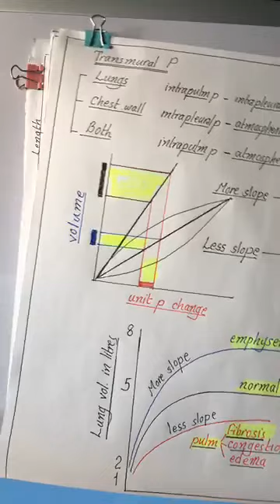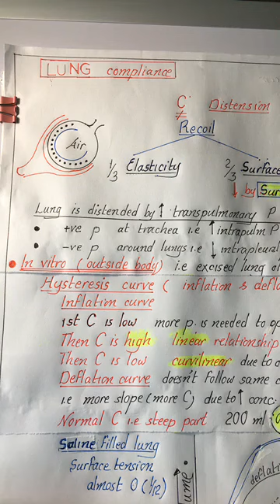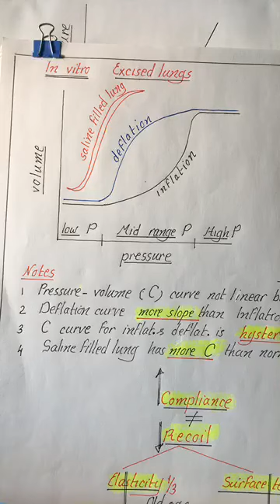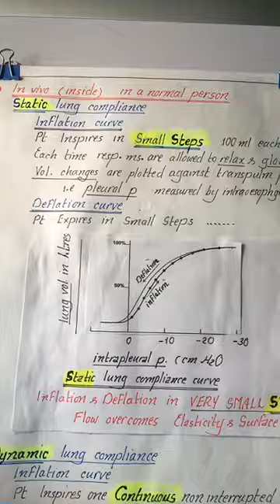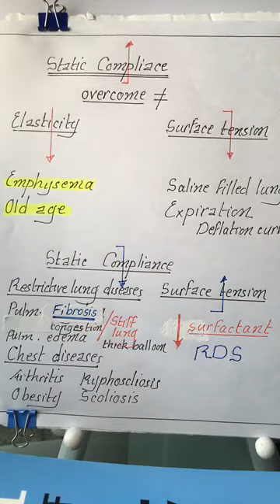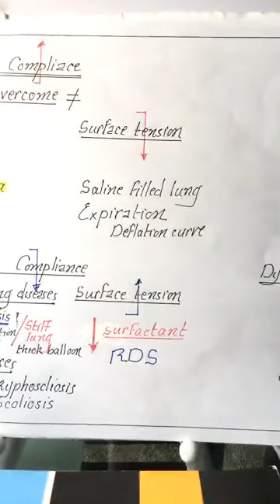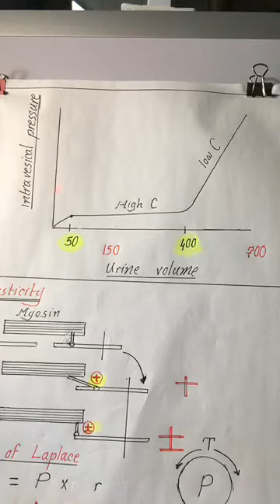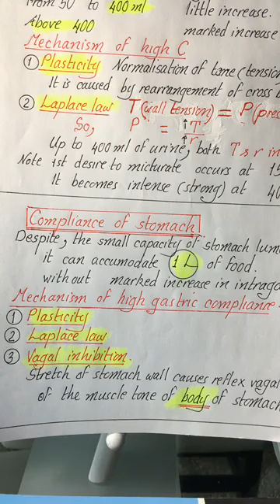Physiology | Biophysics | lecture 1| Compliance | Dr.Nagi | Arabic